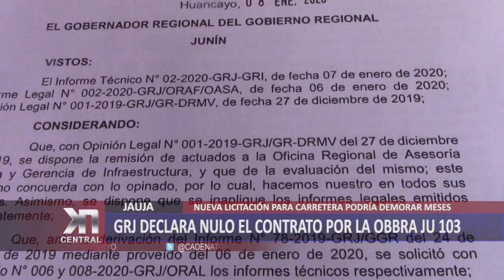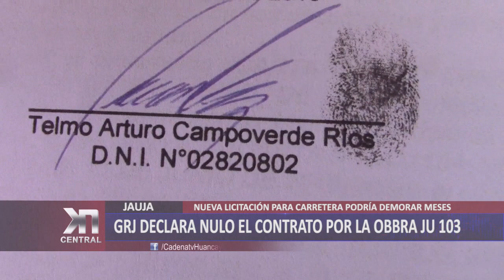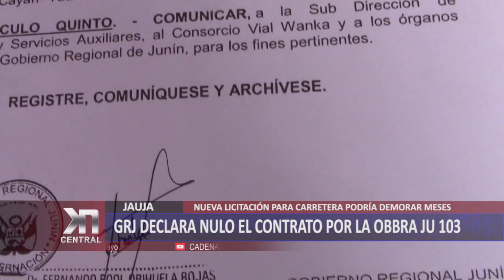GRJ DECLARA NULO EL CONTRATO POR LA OBRA JU 103